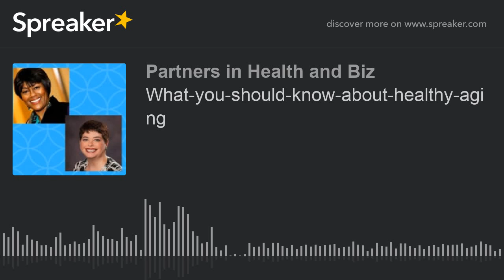What-you-should-know-about-healthy-aging (part 3 of 3)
Join Partners in Health and Biz talk show host Gail Dixon and Wendy Meyeroff, two health and medical experts, as they share insights into the modern methods and steps to achieve healthy aging.

Here's a sneak preview of what you can expect...Consider this:The risk for premature death from any cause dropped by 10 percent for every 2.5 serving increase (up to 10 total portions a day), according to researchers who examined 95 global studies.